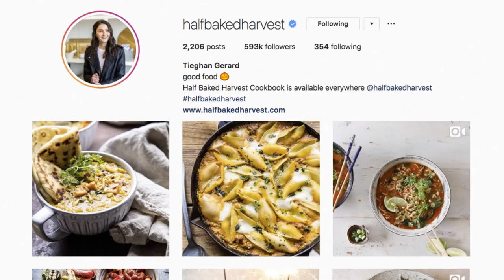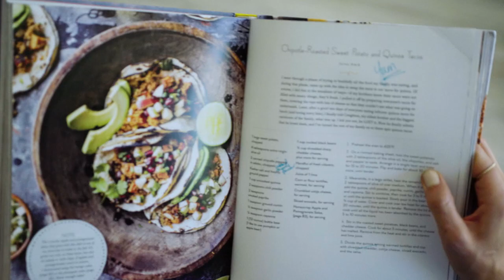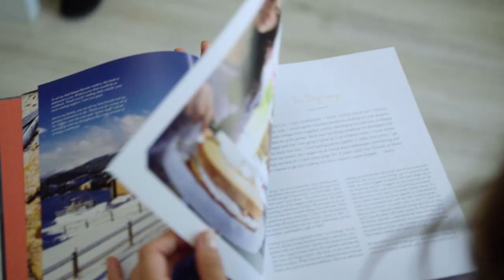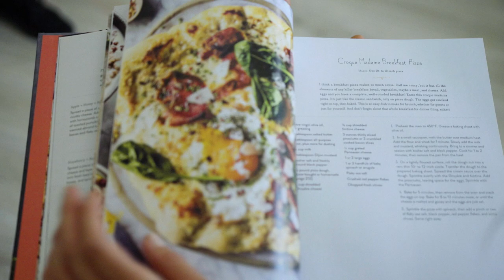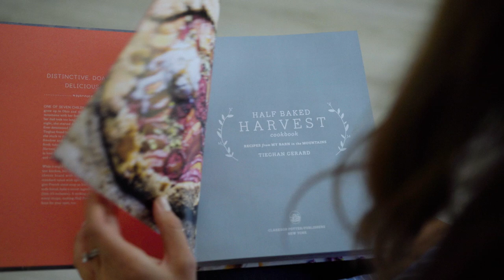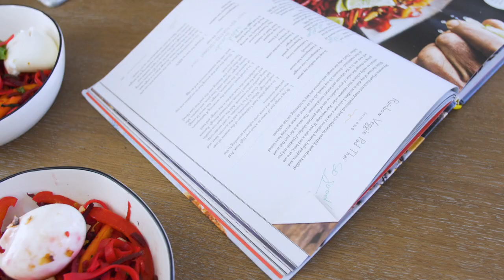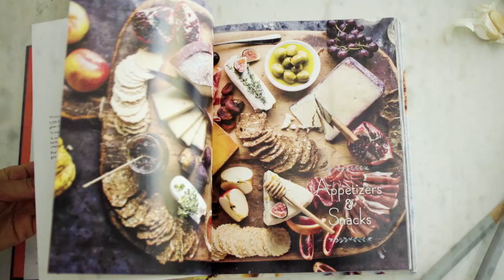Tastemakers with Camille Styles featuring Tieghan Gerard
Camille interviews Tieghan Gerard about her cookbook, Half Baked Harvest, and together they cook the Rainbow Veggie Pad Thai from the book.